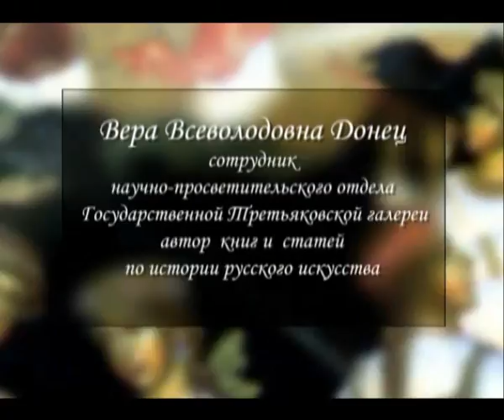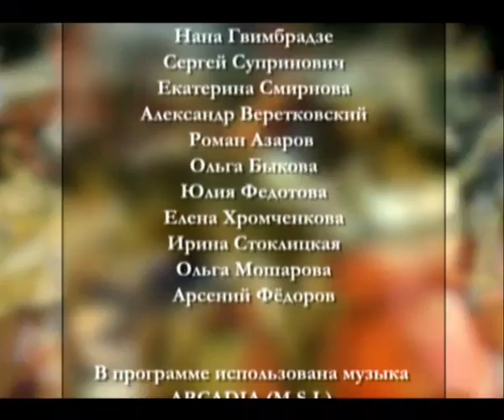Русская культура. Тропинин. Венецианов, выпуск 29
В этом выпуске нашей программы автор и ведущая Вера Донец продолжает разговор о великих русских художниках начала XIX века. В этой программе у нас встреча с известным крепостным художником - Василием Андреевичем Тропининым.